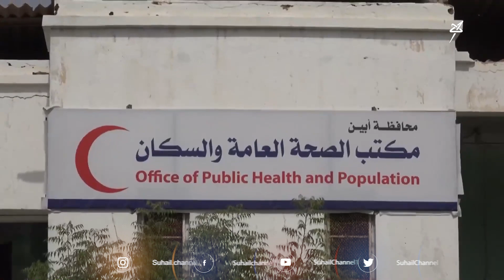أبين محافظة منكوبة وبائياً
تقرير : عبير علي

 قناة_سهيل# ‪